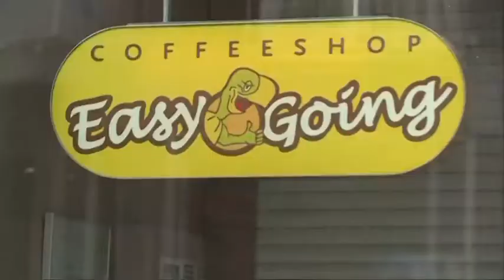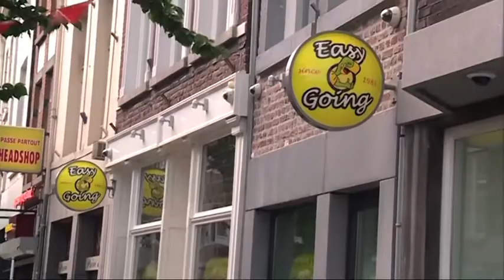Demonstratie tegen de wietpas in Den Haag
Uit het PowNews van 1 mei 2012: De wietpas is ingevoerd, en daar zijn demense het niet mee eens. Je wordt er namelijk heel erg rustig van, zoals we zien. Met Daan Nieber, Marc Josemans, Josje Godwin